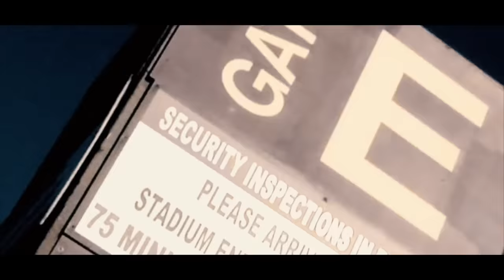Jose Santana - Niner Hot Boyzz (OFFICIAL MUSIC VIDEO)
Directed by: The Talented Casey Manuel
Produced by: SF Traxx Empire Distribution